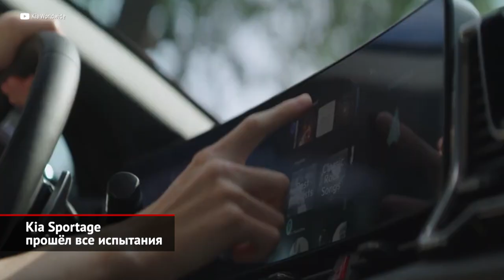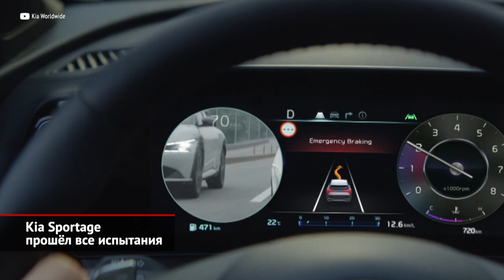Kia Sportage прошёл все испытания | Новости с колёс №1808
Кроссовер Kia Sportage нового, пятого поколения прошёл все испытания, необходимые для сертификации на российском рынке. По итогам обязательных тестов новинка получила «Одобрение типа транспортного средства». Напомним, что новое поколение модели существует с двумя версиями колёсной базы – стандартной и удлинённой. Так вот, на российском рынке будет представлена наиболее просторное и вместительное исполнение. В итоге, по сравнению с нынешним поколением, колёсная база увеличится на 85, а длина – на все 175 мм. Что касается двигателей, то на российском рынке Kia Sportage пятого поколения будет представлен с двумя бензиновыми атмосферными моторами. Роль базового сыграет двухлитровый двигатель, оснащённый системой распределенного впрыска топлива. А на ступеньку выше встанет агрегат объёмом 2,5 литра, которому полагается комбинированный (то есть распределённый плюс непосредственный) впрыск. В зависимости от комплектации кроссовер может быть оснащен механической шестиступенчатой трансмиссией либо автоматической коробкой передач на 6 или 8 ступеней. Новый Sportage будет доступен как с приводом на передние колёса, так и с системой полного привода. Остальные подробности российский офис Kia обещает раскрыть позднее. А пока имеет смысл повнимательнее рассмотреть саму новинку. Особенно снаружи, ведь пятый по счёту Sportage принесёт совершенно иную дизайнерскую стилистику: с необычной формой оптики, сложной пластикой боковин и другими новшествами. Концепция интерьера — в современном духе, где под единым гнутым стеклом установлены экраны приборов и медиасистемы диагональю 12,3 дюйма каждый. Кстати, ради улучшения обзорности передняя панель сделана на 30 мм ниже, чем раньше! При этом производитель обещает высочайший уровень отделочных материалов, богатый набор опций и прочие приятности. Это, в частности, полный набор ассистентов, панорамная крыша и даже вентилируемые передние кресла. Напоследок добавим, что новый Sportage построен на платформе N3, которая предлагает стойки McPherson спереди и многорычажную подвеску сзади. Но за доплату будет впервые предложено адаптивное шасси с электронноуправляемыми амортизаторами.